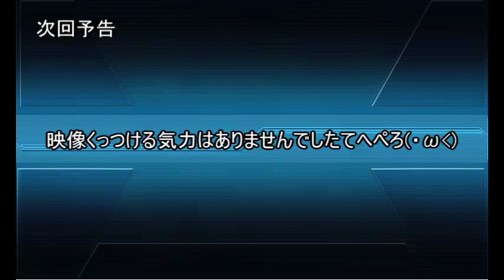【艦これ】艦隊これくしょん 第３０回